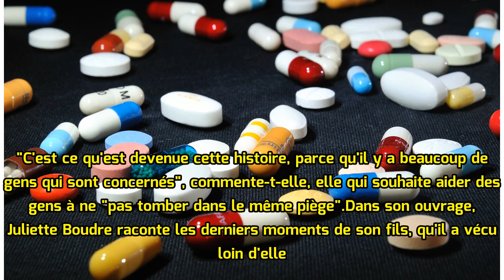Anxiolytiques : "Une spirale sans fin", alerte la mère d'un ado mort d'une overdose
Marc-Olivier Fogiel Journaliste RTL Partager l'article publié le 23/04/2018 à 21:03 Juliette Boudre dévoile Maman ne me laisse pas m'endormir. Un témoignage bouleversant sur la descente aux enfers de son fils, Joseph, décédé à 18 ans d'une overdose d’anxiolytiques et d'opiacés. C'était le 29 décembr...